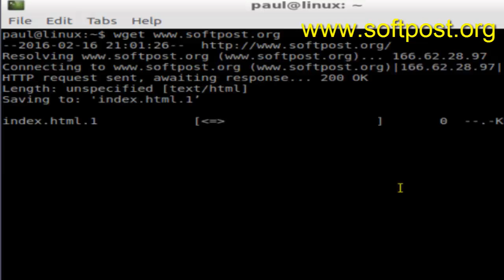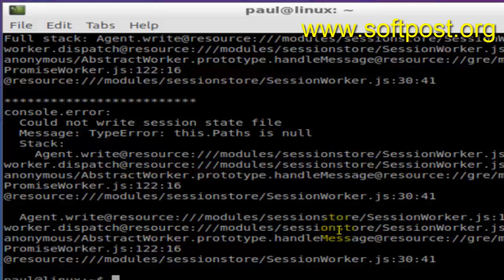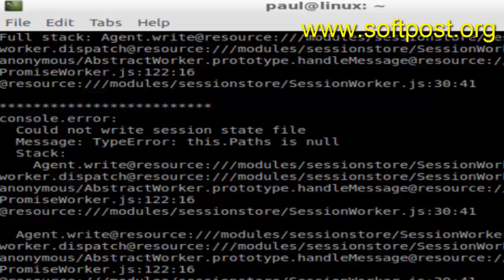How to download files from internet in Bash